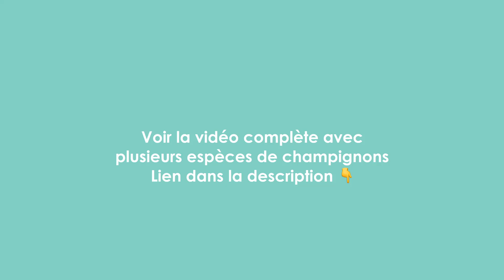Nettoyer des Girolles | Les Food'Cuisine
Nettoyer des Girolles | Les Food'Cuisine vous montre comment nettoyer les Girolles ! Comment nettoyer d'autres champignons 👇

🍄 Girolles

LES USTENSILES
🥄  1 pinceau, 1 couteau

🤪 Plus on est de fous, plus il y a de riz 🤪